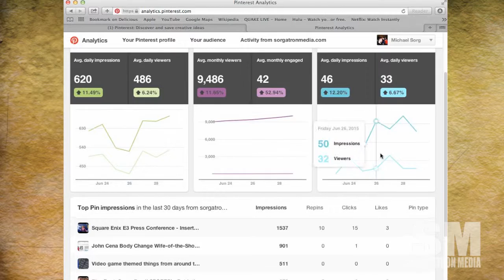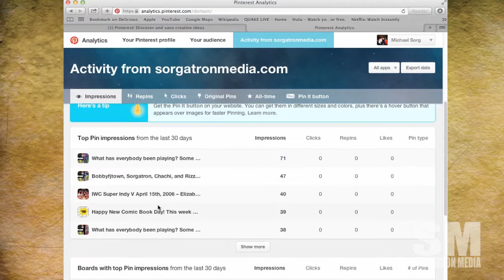Basic Sorganomics: Very Pinteresting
After a talk by Holly Byers of Pinterest at Social Media Day Pittsburgh, I'm reconsidering how I'm using the platform.  I take a look at how I'm making sure my content gets in there now, and how to improve it.

How are you using Pinterest these days?  Especially you guys.  Apparently you're not as much a rarity as many think.